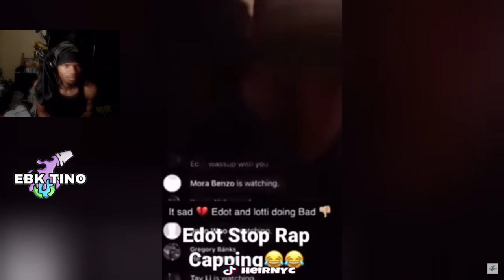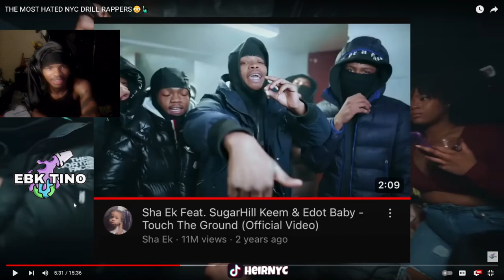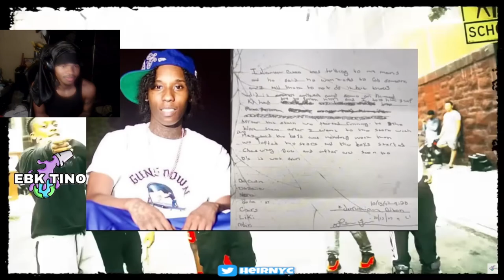THE MOST HATED NYC DRILL RAPPERS😳🗽 (REACTION)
THE MOST HATED NYC DRILL RAPPERS😳🗽

MY BAD ABOUT THE FACE CAM 🙏🏽